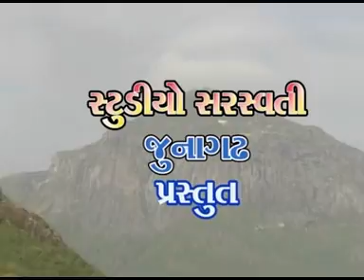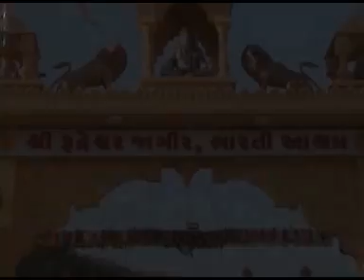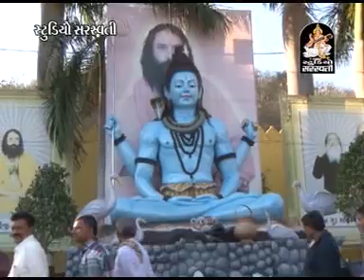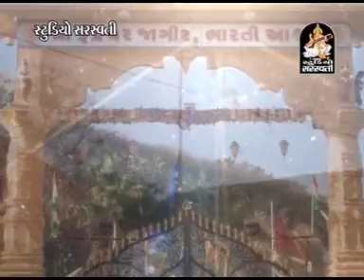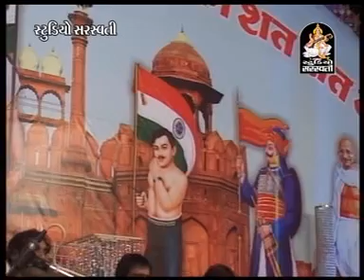Ramdasji Gondaliya | Shivratri 2015 Live 1 | Rudreswar Jagir Bharti Asram Junagadh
retail outlet MANOJ ELECTRONICS, DANAPITH, JUNAGADH. 362001.